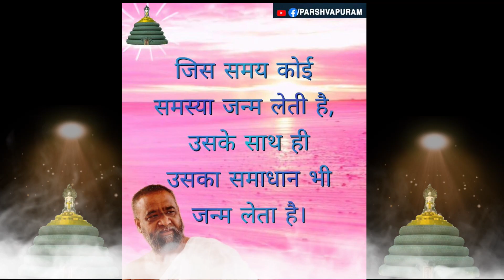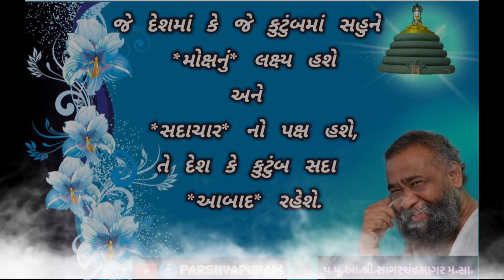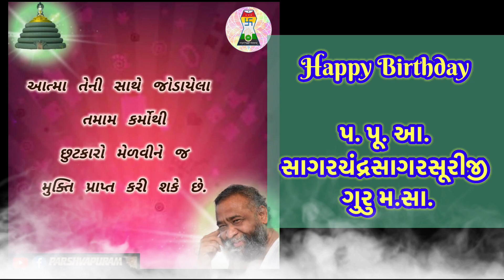જન્મદિવસ ની શુભકામના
🙏પરમ પૂજ્ય આચાર્ય ભગવંત શ્રી સાગરચંદ્રસાગરસૂરિજી મહારાજ સાહેબ ને ૫૬ મી જન્મદિવસ ની વર્ષગાંઠ નિમિત્તે શુભકામના 🙏